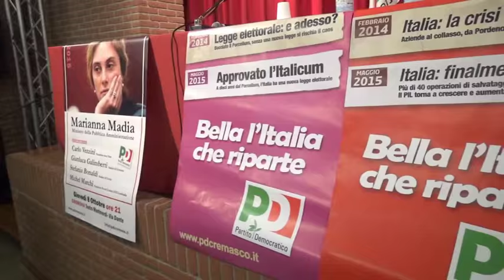Il ministro Marianna Madia a Cremona